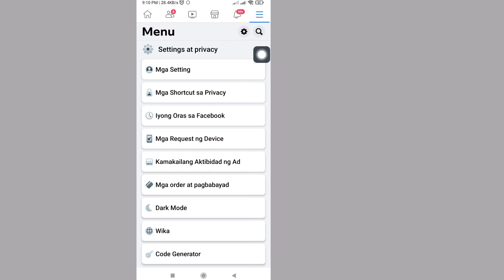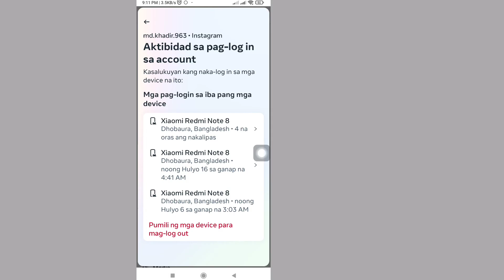Paano Mag-logout Mula sa Facebook (2023) bagong update | I-logout ang iyong Facebook account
Dito Sa Video na Ito ay ipapakita ko sa iyo [ How to Logout From Facebook (2023) new update |  I-logout ang Iyong Facebook account ].  Kaya panoorin mong mabuti ang video na ito at huwag laktawan ang video na ito kung laktawan mo ang video na ito ay hindi mo masyadong maiintindihan kaya kung anumang problema at isyu maaari mo akong tanungin at magkomento sa ibaba susubukan kong lutasin ang iyong problema kung nagustuhan mo ang video na ito  paki hit like and subscribe my channel salamat po.🙏